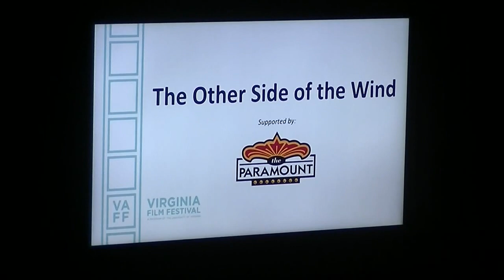Ben Mankiewicz Introduces 'The Other Side of the Wind'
Film critic and TCM host Ben Mankiewicz introduces a screening of the new Orson Welles film, "The Other Side of the Wind," at the 2018 Virginia Film Festival in Charlottesville.

According to the festival program guide,

"Nearly half a century after production commenced on renowned director Orson Welles’ unfinished movie, producer and actor Peter Bogdanovich resumed post-production to fulfill Welles’ wish for completion. Still working on the movie when he passed away in 1985, Welles’ experimental piece chronicles the struggles of an aging Hollywood director, Jake Hannaford, who emerges from semi-exile with the desire to create a noteworthy comeback film. Sorting through 100 hours of footage left behind, Bogdanovich spearheaded the effort to finish the long-awaited satire of Hollywood’s golden age that both mirrors Welles’ life and carries on his legacy. "

The film screening was followed by a discussion with executive producer Peter Bogdanovich via Skype from Los Angeles.

Recorded on Sunday, November 4, 2018, at the Paramount Theater in Charlottesville.